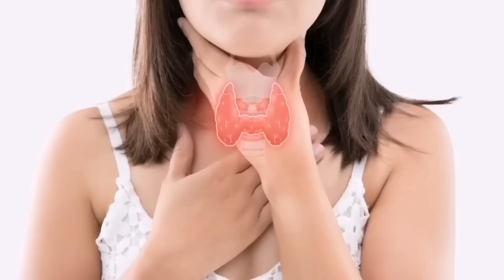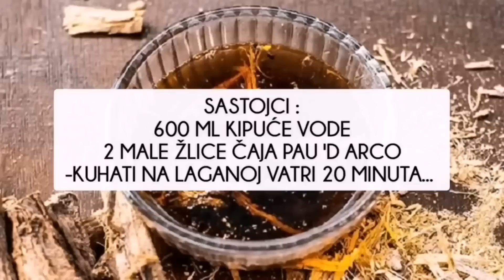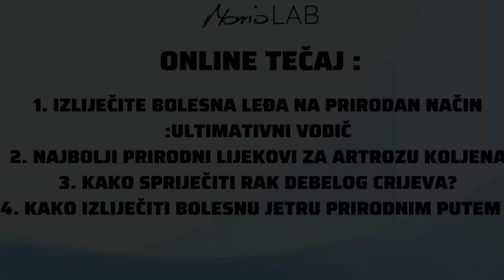Kako ukloniti PARAZITE IZ TIJELA?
buy my books!